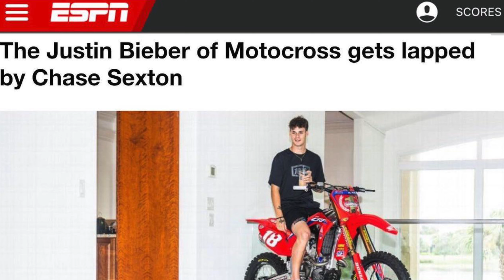BIG Chase Sexton NEWS | The Lawrence Brothers Make History | Pierce Brown Is Venom | Deegan Danger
The final round of the SMX Season was concluded at the Las Vegas Motor Speedway and wow was it a good race. We talk about Chase Sexton and the impact of his crash with Justin Barcia, Jett and Hunter Lawrence's dominance in the 450 class, Eli Tomac's response to learning from the Lawrence brother's, Haiden Deegan's dangerous side and Pierce Brown's incredible ride for TLD GAS GAS.

Chapter Markers
0:00 - Intro
0:49 - 450 Results
10:19 - 250 Results
15:50 - Attack The Track Award/Wrap up